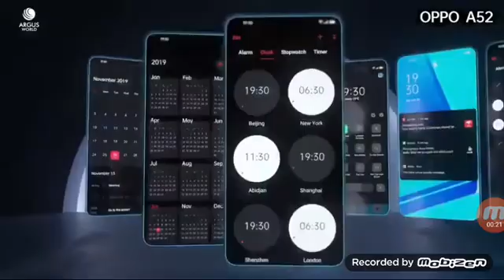Upcoming OPPO A52